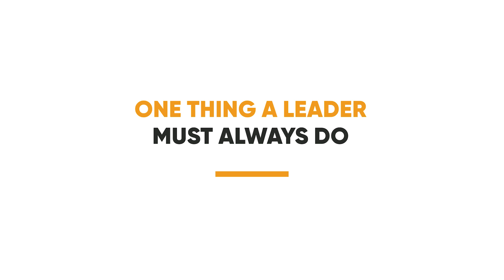What Makes A Leader Tick | Qunba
Leadership has no single definition. Don’t just take our word for it!

🎙️About Qunba: Qunba is a first-of-its-kind platform designed to help the leaders of today empower the leaders of tomorrow. Join us every week as we engage with the titans of the industry to help build a culturally rich narrative, tools and vocabulary around leadership in India.

🔗Head over to Qunba’s LinkedIn page and join the dialogue around leadership, empowerment, and the stories that shape our future. Let’s connect, share insights, and build a community passionate about making a positive impact.